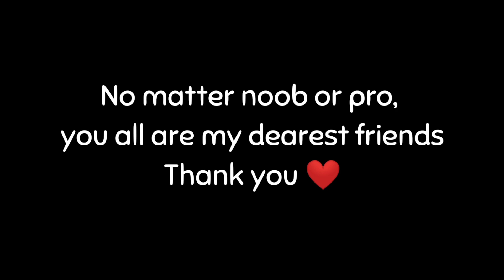PK XD - Legends Never Die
Guys, Thank you so much for visit and plays with me... Thanks also for giving your pets with my name, i'm very grateful and really love it 💗💗💗 I'm sorry if i haven't had time to take pictures with you and your pet because i've to go, i have work to finish first in real life, but we can play again another day. You guys all The Best!

Keep healthy and stay safe!

Guys, Terima kasih banyak sudah kunjungi dan bermain denganku... Terima kasih juga sudah berikan hewan peliharaan kalian dengan namaku, aku sangat bersyukur dan sungguh menyukainya. Aku minta maaf kalau belum punya waktu untuk berfoto dengan kalian dan hewan peliharaan kalian karena aku harus pergi, aku ada kerjaan yang harus diselesaikan dulu di kehidupan nyata, tapi kita bisa bermain lagi di lain hari. Kalian semua yang Terbaik!

Tetap sehat dan aman!